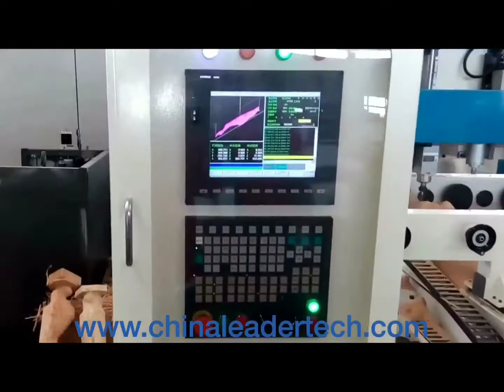Eight Heads 4D Router Rotary Four Axis CNC Machines Wooden Furniture Wood Carving Machinery,Alge